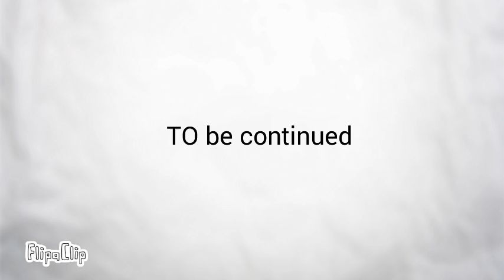Angles vs nightmares part 19